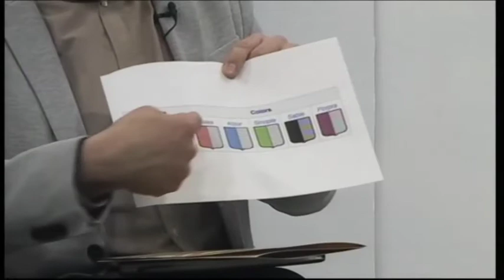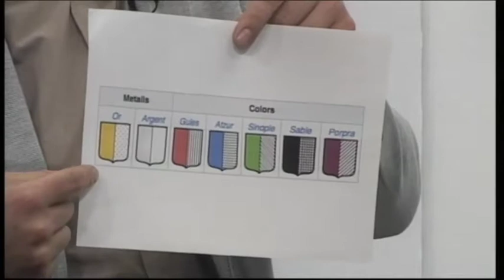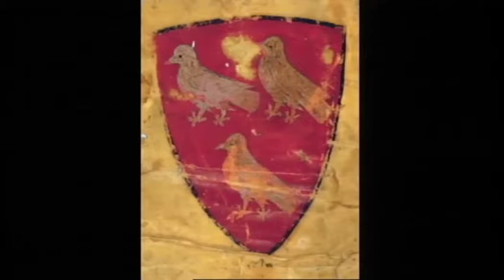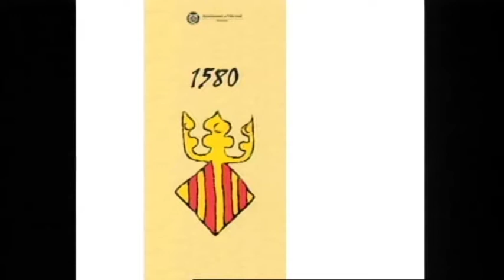4QUARTS 28- 2 -18 2 parte